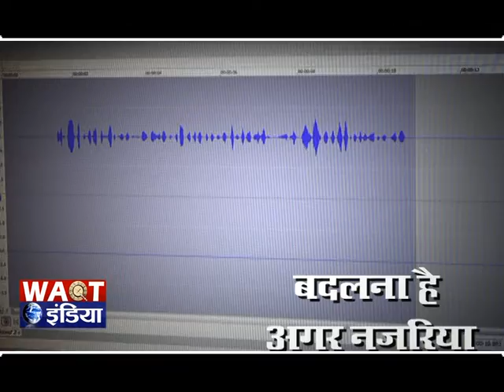क्या है "ज्योतिष" की कहानी , जानिए आचार्य विजय वर्मा जी की ज़ुबानी | Waqt India